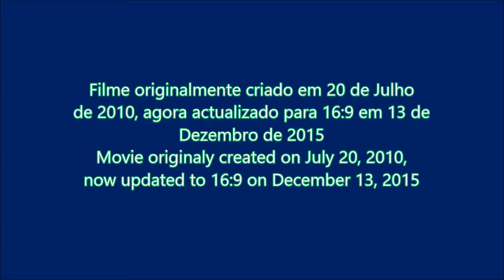Eu em Thomar (Nova versão)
PT - Vídeos gravados com uma Samsung S760 e editados no Movie Maker.

EN - Videos recorded whit a Samsung S760 and edited in Movie Maker.